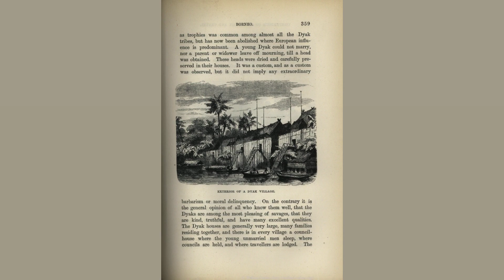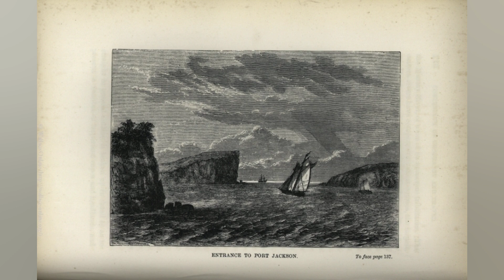UNIDENTIFED METAL OBJECT FALLS THROUGH GYMPIE FAMILY'S ROOF. NARROWLY MISSING BABY...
Unidentifed metal object falls through Gympie family's roof. narrowly missing baby bouncer

A young family in Gympie has survived a bizarre ordeal after a heavy piece of metal crashed through the ceiling of their home overnight. narrowly missing their baby's bouncer. Tenika Lawther said she was still in shock after the unidentified object rocketed through the roof and into their tiled floor just after seven o'clock last night. She said her five month old daughter. Oceana Gardner. was sitting in the bouncer moments earlier and would have certainly been killed if she was struck by the metal that was around 3 centimetres in length. 'It was very scary.' she said. Ms Lawther said her partner. Matthew Gardner. was holding Oceana in the kitchen of their home on Old Maryborough Road eating ice cream when they heard the loud bang. 'There was smoke and debris everywhere.' Ms Lawther said. 'We both just looked at each other and right above his head and my daughter's head was this hole in our roof. 'It flew straight past my head onto the couch so. yeah. any of us could have died last night and not known it was coming. It was horrible.' Metal object still a mystery Ms Lawther said she was trying to work out what the object was and where it came from. The couple initially contacted police who told them it was not a police matter. 'They said just get up and put a tarp over your roof and then you need to fix it and probably get compensated for it.' she said. The pair have posted pictures of the mystery metal fragment on social media and have been inundated with suggestions on its origins. with everything from bullets to space junk and aviation debris. 'We don't think it's possible. so we think it may have come from an aeroplane or a helicopter. if it came through the roof smashing at that speed it needed to come from a height. 'We're not sure if it was space junk. because it's sharp. and it looks like it's come off something.' Couple hope insurance covers the cost Ms Lawther said she wanted to get to the bottom of it so other people were not injured or hurt. 'We just need to find someone who can confirm if there was something going over at that time and to have a look at the plane or helicopter to see if it's damaged because people could be in danger as well.' she said. The couple would reach out to their home insurer to get the damage repaired. 'So it went through the tin on the roof. there's a complete hole. and then a hole straight through our gyprock and then tiles. so two holes and the tiles are smashed. 'We'd love to know if someone's responsible and who's gonna pay for it because now. obviously. we need to go through our home insurance and fix all of this.' ABC Sunshine Coast will deliver a wrap of the week's news. stories and photos every Wednesday.